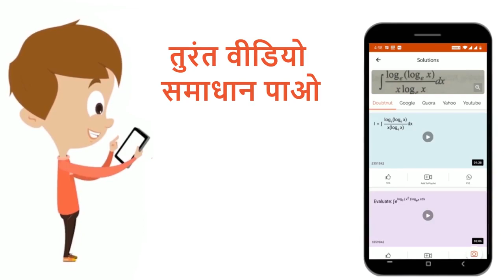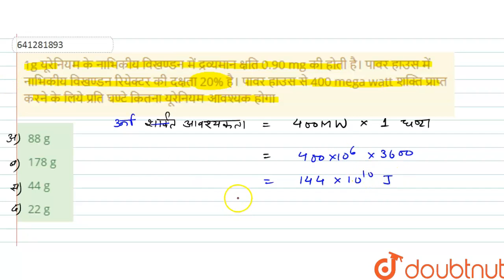1g यूरेनियम के नाभिकीय विखण्डन में द्रव्यमान क्षति 0.90 mg की होती है। पावर हाउस में नाभिकीय विख...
1g यूरेनियम के नाभिकीय विखण्डन में द्रव्यमान क्षति 0.90 mg की होती है। पावर हाउस में नाभिकीय विखण्डन रियेक्टर की दक्षता 20% है। पावर हाउस से 400 mega watt शक्ति प्राप्त करने के लिये प्रति घण्टे कितना यूरेनियम आवश्यक होगा
Class: 12
Subject: PHYSICS
Chapter: नाभिकीय  भौतिकी  तथा रेडियो  सक्रियता
Board:IIT JEE

👉 Have Any Query? Ask Us.